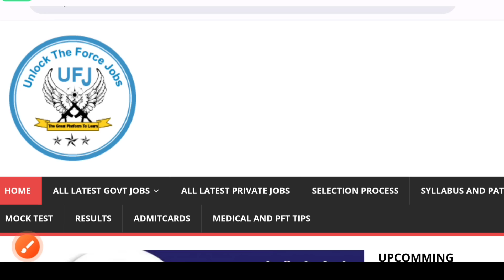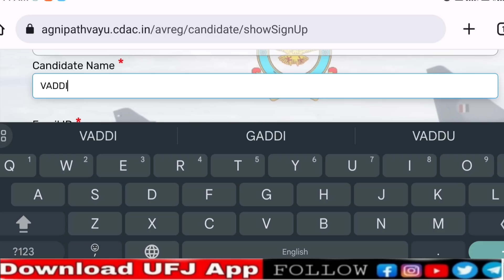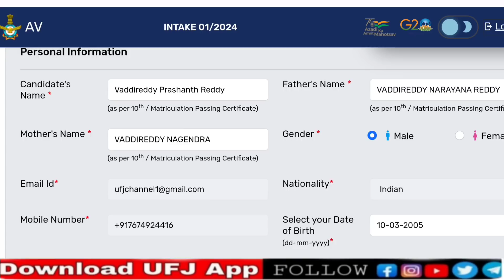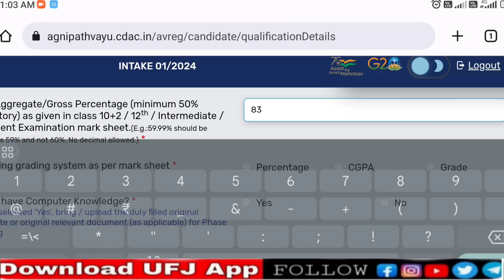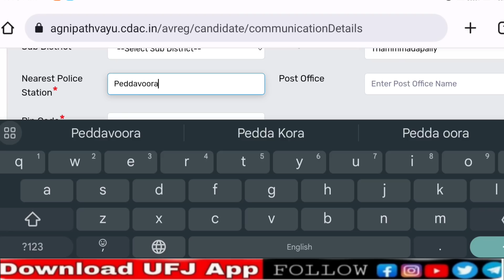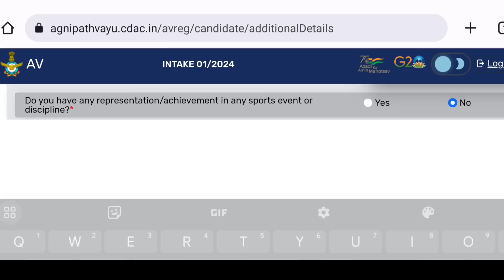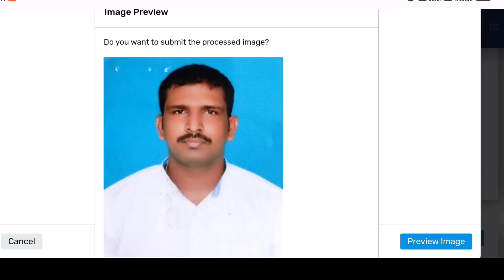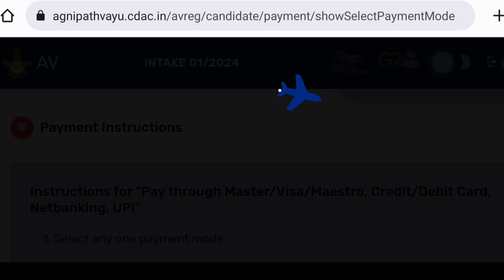Agniveervayu Airforce Application Process In Telugu | Airforce Group-XY 2023 Application Process UFJ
👉 వీక్లీ టెస్టులు
👉 ప్రీవియస్ పేపర్స్

_________"👨‍💻Demo Classes 💐"____________